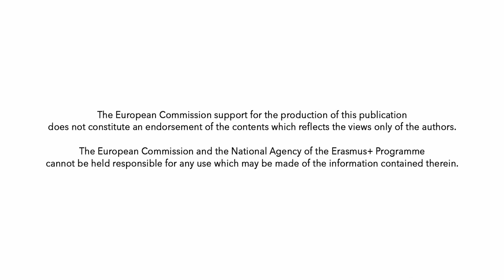EAST - 7. WAMA FILM FESTIVAL | INCLUDE EARTH IN YOUR DREAMS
Etiuda warsztatowa zrealizowana w ramach warsztatów EAST - European Academy of Social Transformation, które miał miejsce w trakcie 7. edycji Wama Film Festival w Olsztynie.

Organizator warsztatów: Fundacja na Rzecz Niematerialnego Dziedzictwa Kultury w Polsce
Projekt „EAST - European Academy of Social Transformation” był współfinansowany ze środków Programu Unii Europejskiej Erasmus+.

Partnerzy:
Social Film Studio (Białoruś)
Cinemahall INGO (Ukraina)
Asociacija Tavo Europa (Litwa)